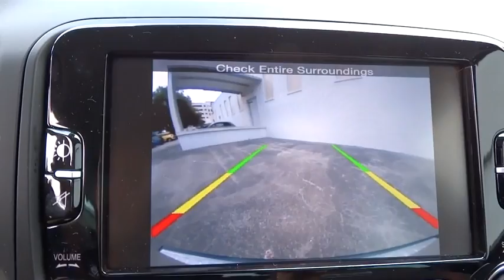2014 FIAT 500L Winter Park, Maitland, Kissimee, Orlando, Greater Orlando Area Z018287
2014 FIAT 500L

NA